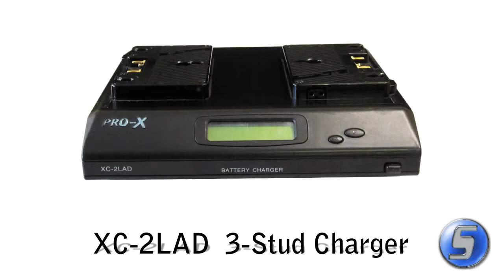Switronix XC 2LAD